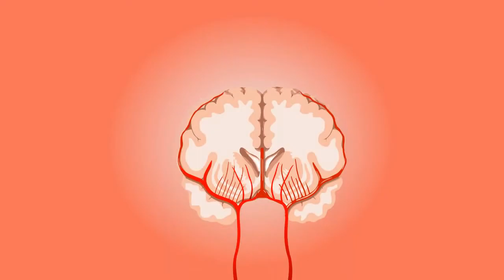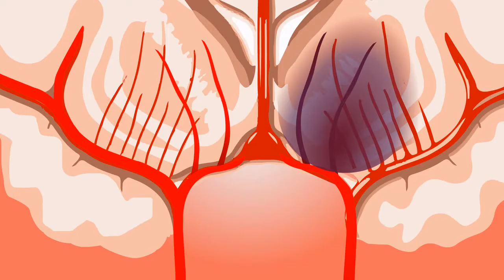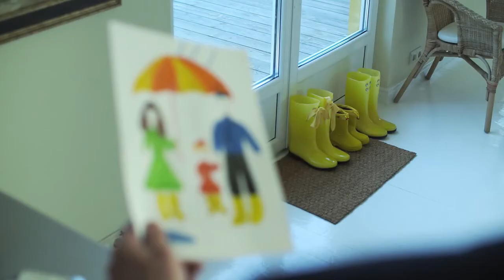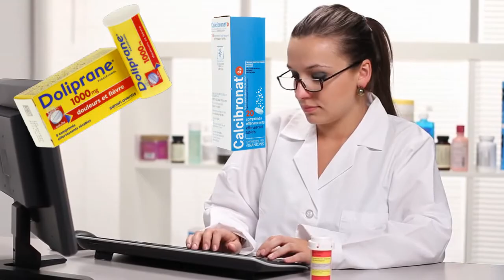قصتي مع ضغوط ما بعد الصدمة/Je souffre du Stress Post-traumatique (Mon histoire) (1/4)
Étant moi même victime de ce terrible syndrome, le Stress Post-traumatique affecte aujourd'hui 90% des Algériens en Algérie (à différents degrés).
Je vous compte mon histoire et mon combat constant contre ce syndrome qui a changé ma vie il y'a déjà 10 ans !

كوني كنت ضحية لهذه المتلازمة الرهيبة ، فإن ضغوط ما بعد الصدمة تؤثر اليوم على 90٪ من الجزائريين في الجزائر (بدرجات مختلفة).
أروي لكم قصتي ومعركتي المستمرة ضد هذه المتلازمة التي غيرت حياتي منذ 10 عامًا